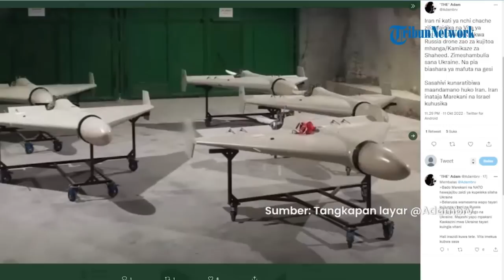Kenal Lebih Dekat dengan Drone Kamikaze Iran yang Bombardir Kyiv, Sempat Diremehkan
TRIBUN-VIDEO.COM - Peristiwa yang menghancurkan beberapa wilayah Ukraina turut melibatkan drone kamikaze buatan Iran, Shahed-136.

Informasi terkait penggunaan drone Iran ini disampaikan oleh Presiden Zelensky dalam pernyataannya.

Drone Shahed-136 ini selain harganya murah, juga sulit dideteksi radar karena didesain seperti siluman.

Alat ini diklaim mampu beroperasi dalam jarak jauh hingga mampu menghancurkan pertahanan musuh.

Beberapa pihak sempat meremehkan drone ini, hingga akhirnya Rusia menggunakannya untuk menghancurkan Kyiv dan sekitarnya.

Zelensky berujar, Rusia ingin menghancurkan sistem energi Ukraina.

Drone Shahed-136 buatan Iran belakangan menjadi buah bibir lantaran sepak terjangnya di medan perang Ukraina.

Shahed-136 kini menjadi tulang punggung Rusia menghantam target-target mereka di Ukraina.

Berdasarkan informasi yang dihimpun, Shahed-136 memiliki platform sayap delta yang luas dengan kemudi yang menstabilkan.

Badan pesawatnya terpusat dan menyatu dengan sayap untuk menghasilkan “bentuk yang elegan.”

Sementara itu, bagian hidung memiliki hulu ledak serta sistem optik untuk serangan presisi.

Kemudian, mesin duduk di bagian belakang badan pesawat yang memiliki baling-baling berbilah dua.

Drone ini adalah pesawat tak berawak dengan jenis Kamikaze, yaitu drone bunuh diri. (*)
Vp: Salim